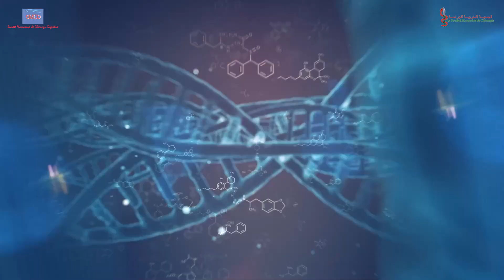Congrès national de CHIRURGIE - 01-04 Novembre 2023 Marrakech - Savoy le grand hôtel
S'INSCRIRE au congrès
SOMACHIR
SMCD